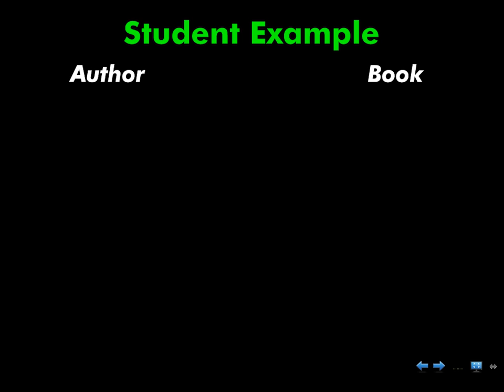Individual Reading Assignment: Author Biography Shaping, part 2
This video captures the second day of discussion of the author biography for the Individual Reading Assignment.  Here, rather than discussing research strategies, we discuss how to make connections between author's lives and the books they write.  This discussion provides development of two student examples.  Part 2 of 2.